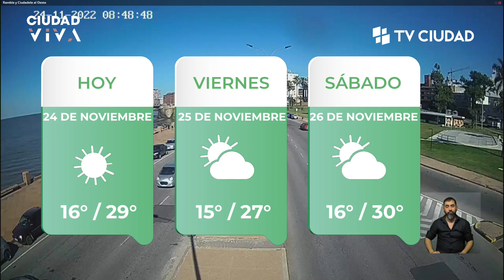Ciudad Viva 24/11/2022